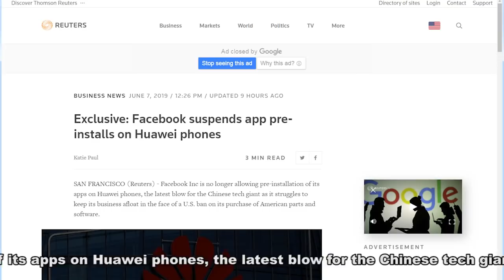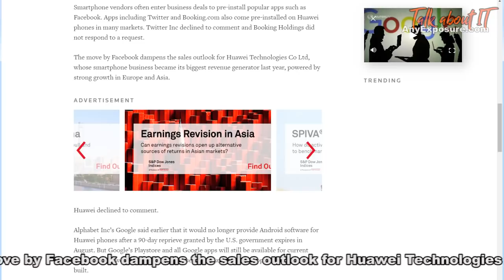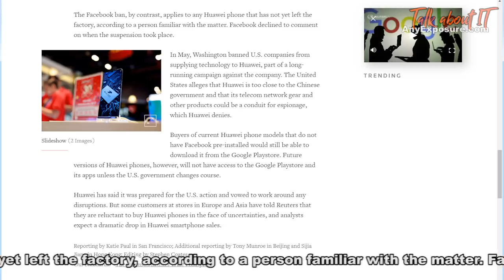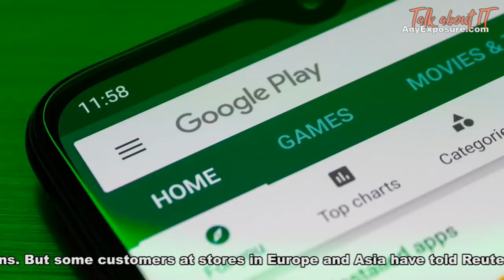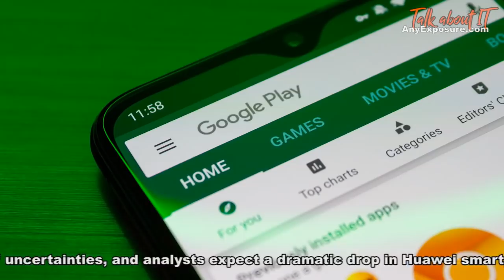Facebook ระงับ app pre-installs ใน Huawei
หลายประเทศที่มีการจำหน่ายสมาร์ทโฟน รวมทั้งยี่ห้อ Huawei มักจะมีการติดตั้งแอพฯยอดนิยมหลักๆ เช่น facebook, Instagram, WhatsApp, Twitter มาให้ตั้งแต่เครื่องออกจากโรงงานผู้ผลิต
แต่ล่าสุดทางบริษัท facebook ได้ประกาศว่าจะระงับการติดตั้งแอพฯของบริษัททั้งหมดที่อยู่ในกระบวนการผลิตจากโรงงานของสมาร์ทโฟน Huawei ทั้งหมด